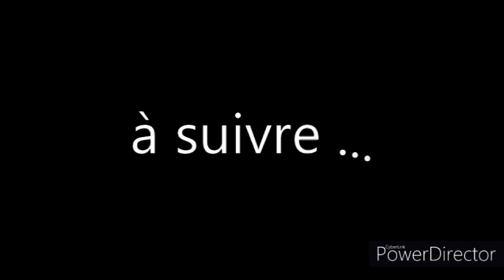DISPARU épisode 6 saison 1 (Playmobil)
Voici la suite de DISPARU : épisode 6 (L'indice).
En espérant que cette suite vous plaira, je vous souhaite un très bon visionnage.

À bientôt, une vidéo chaque vendredi à 16h00 !

Disparu : une série de Augustin Dorne
Avec :
- Augustin Dorne